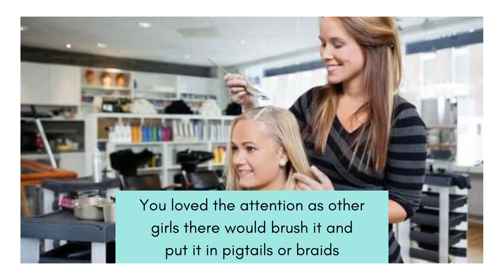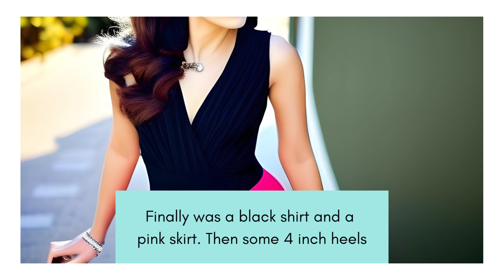Ready for Mommy? you are going to be a girl for a while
Your stepmother owned a salon and you worked there cleaning up hair. When it was slow she would play and style your thick, long hair You loved the attention as other girls there would brush it and put it in pigtails or braids. You loved the attention so you didn't mind. Eventually they all started calling you Emily instead of Emery. Today was a very slow day and the other stylists decided to completely make you over to surprise your step mother. They started by brushing out your hair then giving it loose curls. Next was makeup, they added eyelash extensions, eyeliner, lipstick, blush and foundation. Then plucked your eyebrows into thin feminine arches. Next the added long acrylic nails and painted the white. At this point you got scared but they just said don't you want to make your step-mother happy? Then they came out with D cup breast forms and glued them on. Finally was a grey shirt and a black skirt. Then some 4 inch heels. When your step-mother came back she asked your name then realized you were her stepson and started dying laughing. She said the nails and breasts won't come off for weeks so your stuck like that Emily. Better be ready for plenty of hair, dresses, makeup and nails cause your going to be a girl for a while.